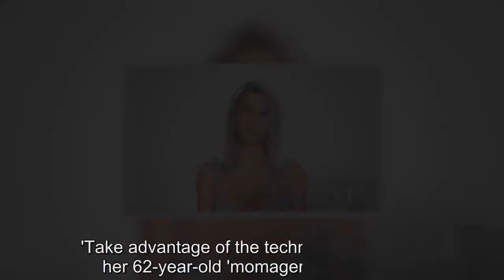Pregnant Khloe Kardashian reveals baby gender on KUWTK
The pregnant 33-year-old beauty reveals the gender of her baby to sisters Kim and Kourtney in a teaser for Sunday's new installment of Keeping Up With The Kardashians.Also present is her sister Kim as they lounge at the Fairmont hotel during a quick trip to San Francisco.The episode is the season finale.Khloe is makeup free and sitting on a bed when she says to her two sisters, 'Do you want to know what I’m having?'  Then Kourtney and Kim go over to the Revenge Body star for a big group hug.Though the gender is not revealed in the short clip, People has reported the beauty is having a boy.The father is NBA star Tristan Thompson, 26, and Khloe is due in late March.Also in the teaser, Kim seems put off that her surrogate is also in town.And Kourtney is seen telling her ex Scott Disick, with whom she has three children, they need to set 'boundaries.' During the last episode of KUWTK, Khloe said she planned to follow Kim's example and eat her baby's placenta.'He's so happy and so excited…he makes it, more fun,' she said, while noting that she felt no need to get married to him right away.'I was married before and it didn't do anything for me.…I'm in a good, healthy relationship,' she smiled.Khloe revealed that she would have the baby in Cleveland and then ingest the umbilical chord just like her sister Kim.'I'm going to eat it in pills,' she told Kim.'My placenta was like double the size, it was really oddly big, so she gave me two jars,' recalled Kim, as Khloe grimaced.Kim said she opted for 'grape flavor' in her 'picked placenta'.'Ewwww,' squealed Khloe, who was eating a salad during their conversation.'I really can't deal with that belly button, placenta thing,' she cringed.'It's so nasty, I can't take it,' agreed Kim.An ultrasound revealed that the fetus was five inches long and that Khloe was safely into her second trimester.Khloe said Cleveland Cavaliers player Tristan was hoping for a boy.'I'm just like ''don't put that pressure on me'' you did this,' she joked.As Khloe took on a challenging jigsaw puzzle, she and Kim learned that news had leaked about Khloe pregnancy.'I hate that everyone is prying and so nosy, it's super frustrating,' Khloe complained.'It's almost like we're not entitled to privacy,' balked Kim.Khloe was feeling sick and bleeding 'from the outside' of her vagina from progesterone supplementation.'This is not fun…and now my vagina hurts, I can barely walk,' she moaned.Meanwhile, Kim was worried she might not 'care as much' after the surrogate gave birth to her child.'I still would have rather done it myself,' she told Khloe.Kourtney also explored the option of freezing her eggs for a fourth child in the future.'I don't know what I want… what if I am in love and the person wants to have a kid?' pondered the 38-year-old who is dating a much younger male model.The doctor demonstrated the procedure with candy.'Does it make you fat?' she asked cautiously.Kourtney remained coy about who the father might be.'I'm not choosing from a